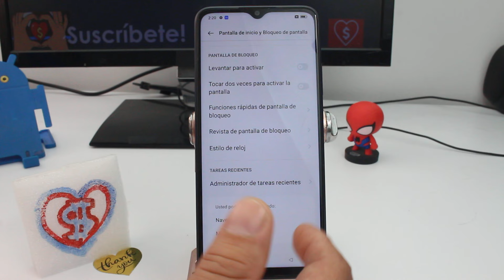como ajustar el estilo del reloj de la pantalla de bloqueo OPPO Reno 10 Reno 7 A78 A58 A38 A17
Personalizar estilo del reloj en pantalla de bloqueo en OPPO Reno, Cambiar diseño del reloj en la pantalla de bloqueo en dispositivos OPPO Reno: Para ajustar el estilo del reloj en la pantalla de bloqueo en dispositivos OPPO Reno 10, Reno 7, A78, A58, A38 y A17, siga estos pasos. Primero, vaya a la aplicación "Configuración" en su teléfono. Luego, busque la sección de "Pantalla" o "Pantalla y brillo". Dentro de esta sección, busque la opción de "Estilo de reloj en la pantalla de bloqueo" o "Reloj de pantalla de bloqueo". Tóquela para acceder a las diferentes opciones de diseño de reloj disponibles. Dependiendo de la versión del sistema operativo de su dispositivo, puede haber varias opciones para elegir, que pueden incluir relojes analógicos, digitales o incluso relojes temáticos. Seleccione el estilo de reloj que prefiera y asegúrese de guardar los cambios. Ahora, el reloj en la pantalla de bloqueo de su dispositivo OPPO Reno se mostrará según el estilo que ha seleccionado.

Ajustar el estilo del reloj en la pantalla de bloqueo en dispositivos OPPO Reno ofrece varias ventajas. Personalizar el diseño del reloj le permite adaptar su dispositivo a su estilo personal y preferencias estéticas. Además, puede facilitar la lectura del reloj en la pantalla de bloqueo al elegir un diseño que se ajuste mejor a sus necesidades de visualización. Además, cambiar el estilo del reloj puede darle un aspecto fresco y renovado a la pantalla de bloqueo de su teléfono, lo que puede mejorar su experiencia general con el dispositivo.

Negocios Business